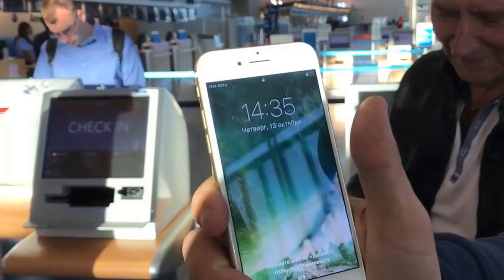Анатолий Климович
Благодаря клубной карте VIP12 мы совершили бесплатный перелет 1-м классом с Ниагара-Фолс в Нью Йорк.
Я Анатолий Климович, г. Таганрог.
Друзья, всем привет на моем канале: «Анатолий Климович» Плейлисты: - Мое Большое Путешествие по США;
- Мой дневник успеха на пути к финансовой свободе;
- Ищем деньги в Интернете.
  Я продолжаю освещать мое незапланированное путешествие по маршруту «Сиэтл - Нью Йорк», в которое отправился по личному приглашению основателя Клуба Богатые Путешественники Артема Мельника.
В этом путешествии принимают участие 10 друзей-единомышленников под личным руководством Артема.
Кроме того, что мы будем путешествовать, мы еще, во время путешествия будем находить в безграничных просторах Интернета большие "кучи" денег! И все это благодаря обещаниям и личной поддержке Артема.

 Фактически же эти обещания оказались чистейшим обманом - "кучи денег" в Интернете никто нам не помог найти! Мои расходы за время автоперегона составили более 2 500$. У Володи ситуация оказалась еще более сложной... Обещанный Артемом приз в 1 000$ и медали победителей тем участникам автопробега, кто первый прибудет в Нью-Йорк из Ниагара-Фолс так же оказался только пустым обещанием Артема. Мне и Володе Величко неудобно было спрашивать у Артема: "А где же приз и обещанные медали?". Наша скромность не позволила это сделать... Зато в дальнейшем, необязательность Артема в выполнении своих обещаний, послужила нам поводом для размышлений. Тогда мы впервые засомневались в  его честности и искренности - мы поняли, что Артем, не человек слова!
  Несмотря на чувство разочарования в наставнике и учителе, которому верил и доверял более 3-х лет, это путешествие принесло мне очень много впечатлений!!!